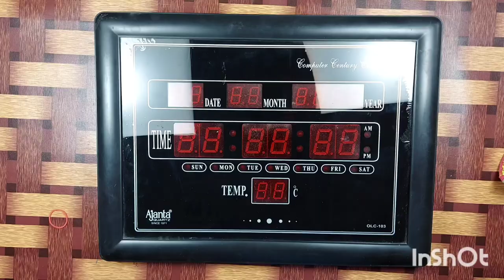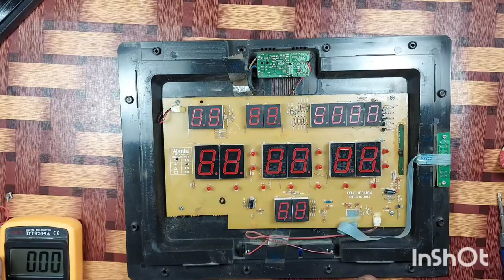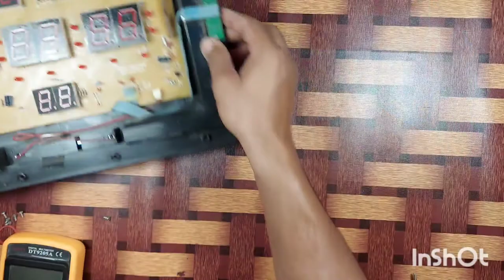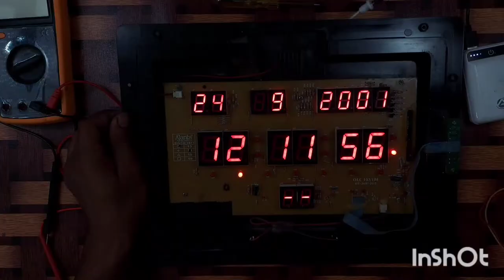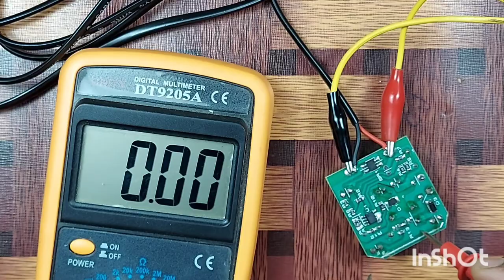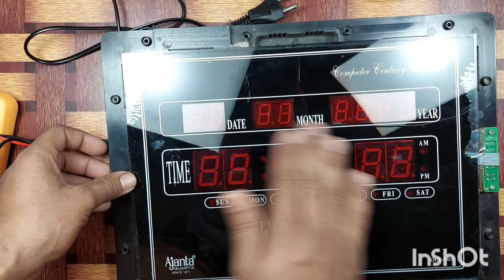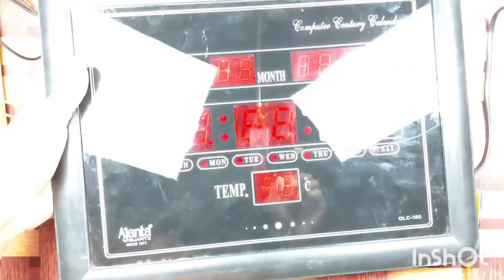How to repair ajnata digital clock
In this video you will learn about repairing of digital clock.  with the help of home appliances
  If you want to make the watch wireless, use a power bank or two batteries that are 3.7V.

इस वीडियो में आप डिजिटल घड़ी की मरम्मत के बारे में जानेंगे। घरेलू उपकरणों की सहायता से
 अगर आप घड़ी को वायरलेस बनाना चाहते हैं, तो एक पावर बैंक या दो बैटरी हैं जो 3.7 वोल्ट का उपयोग bana skti hai